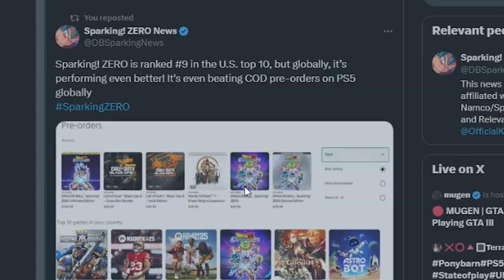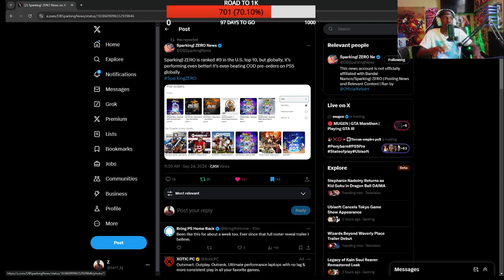DRAGON BALL SPARKING ZERO WILL BREAK RECORDS! NEWS AND UPDATES! FUTURE GOHAN GAMEPLAY!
tags!